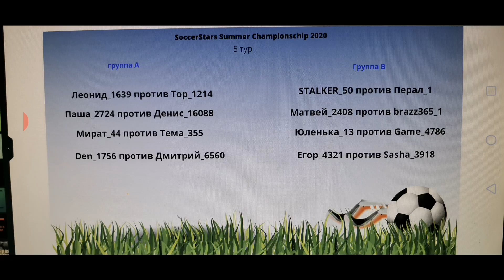Soccerstars Summer Championschip2020. Пары 5го тура. Таблица будет позже.